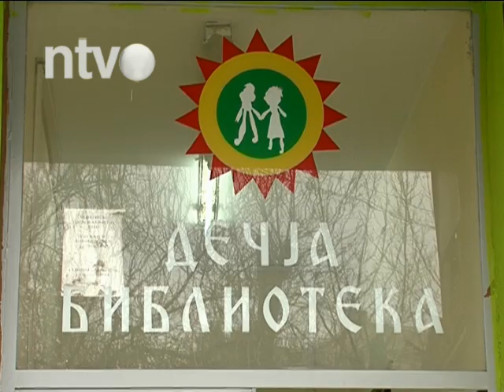Bojom na nekulturu | 18.11.2014